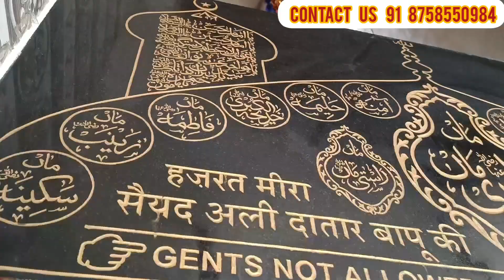Saiyed Ali Mira Datar Dargah | SAJJAD NASHIN+91 8758550984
ASSALAM WALEKUM WA RAHMATULLAHI
BARAKATU
AGAR AAP HUZUR MAAMU HAMZA
DARBAR ME DUWA KARWANA CHAHTE HO YA
CHIRAG ROSAN KARWANA CHAHTE HO YA KOI BHI
PROBLAM KA SOLUTION CHAHTE HO TO HUME
CALL KARE.
SAIYED ALI MIRA DATAR DARGAH SHARIF
KHADIM SAIYED TANVEZ HUSSAIN

Mira Datar dargha sarif
mamu Hamza DARAGA SHARIF

Mira Datar

Mira Datar dargha

Mira Datar khadim

Mira Datar dargha sharif

Mira Datar bapu karam

mamu Hamza khadim

saiyed TANVEZ HUSSAIN KHADIM

ALL PROBLEM SOLUTION CONTACT 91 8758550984

MAMU HAMZA STATUS

MIRA DATAR STATUS

MAMU HAMZA SHAHID R.A

MIRA DATAR

MIRA DATAR

MIRA DATAR DARAGA SHARIF KHADIM SAJJADA NASHIN GADDI NASHIN SAIYED TANVEZ HUSSAIN